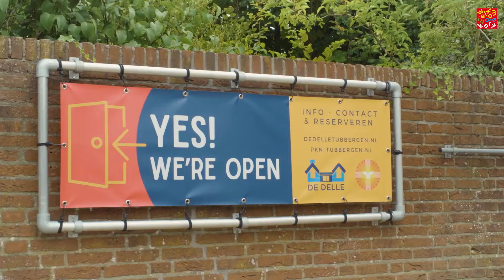Welkom in de Kerk inspiratie-avonden algemeen 2022